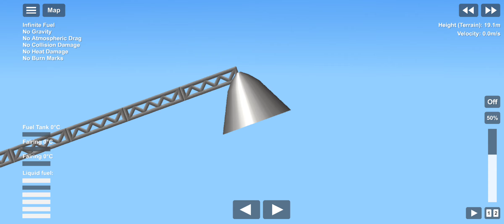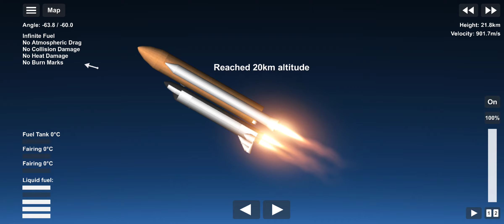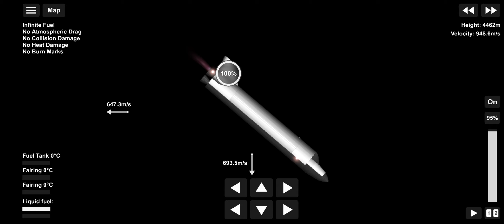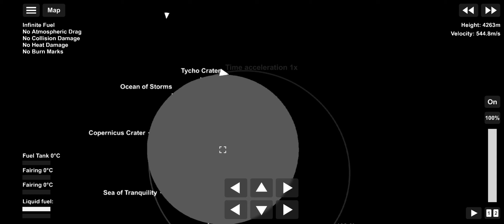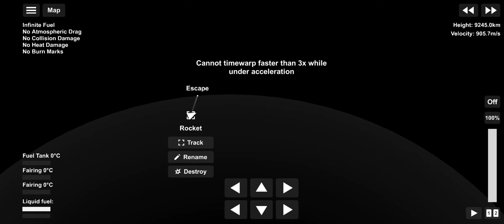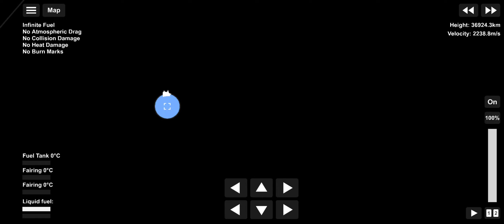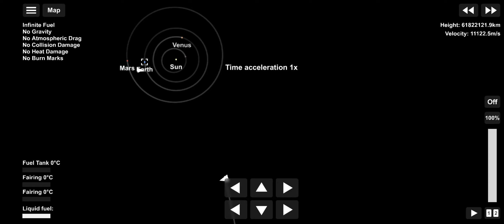Space Shuttle Mission (TO THE MOON!)